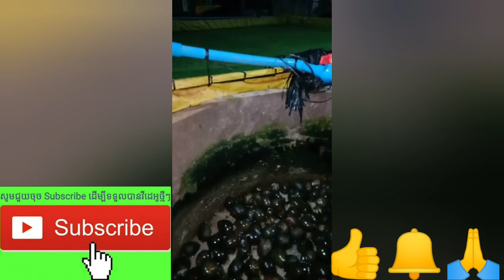ត្រៀមពូជខ្យងទុកជូនសមាជិក ពីកសិដ្ឋាន 400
ស្រុកកែវសីមាខេត្តមណ្ឌលគិរីកសិដ្ឋាន 400
👉បង្រៀនចិញ្ចឹមមាន់ស្រែ& វារីវប្បកម្ម1ចេះ
👉បង្រៀនតាមប្រព័ន្ធFBឆាតរាល់ថ្ងៃ​ &រាល់ឆ្នាំ
​👉ចូលរៀន សូមទាក់ទងនិងឆាតមកផ្ទាល់៖